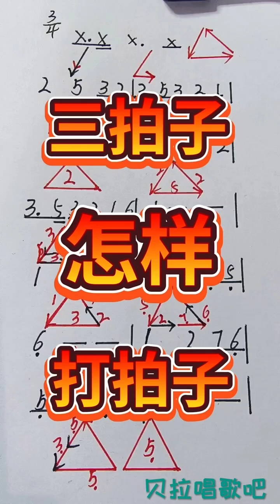三拍子怎么打看过来，资深女老师边讲解边教唱示范